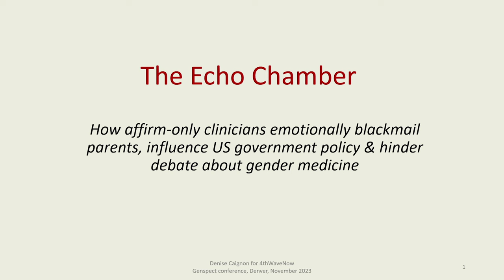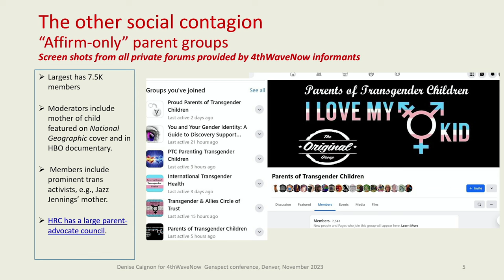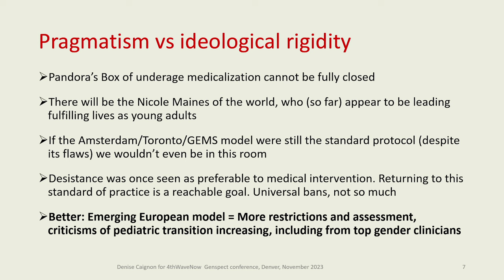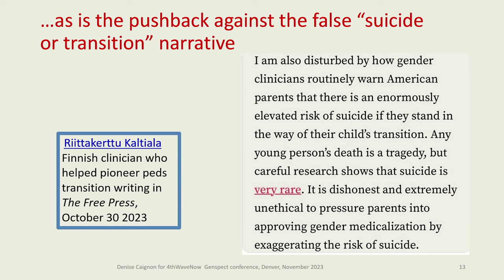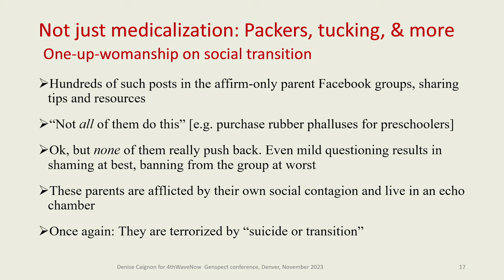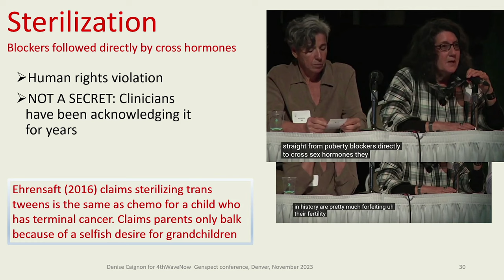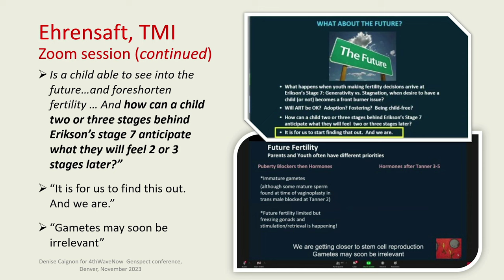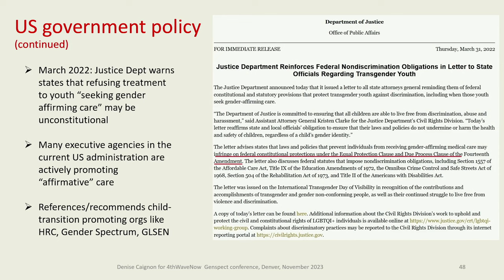The Hidden Dangers of Gender Medicine for Minors with Denise Caignon, 4thWaveNow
Denise is the founder of the website and Twitter account 4thWaveNow. 4thWaveNow was the first website to chronicle the now-frequent phenomenon of teens and young adults suddenly identifying as transgender. Originally a supportive space for parents, 4thWaveNow evolved into a platform for Denise’s original writing, as well as work by and about detransitioners, gender clinicians, researchers, and others who question the affirm-only model for gender dysphoric youth. 4thWaveNow’s current focus is investigations into US gender medicine and related political ramifications.